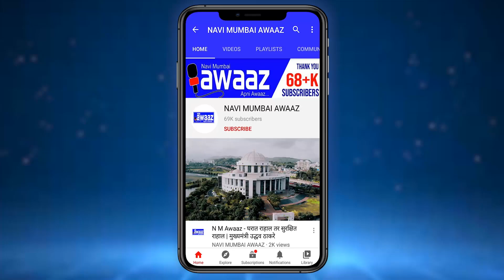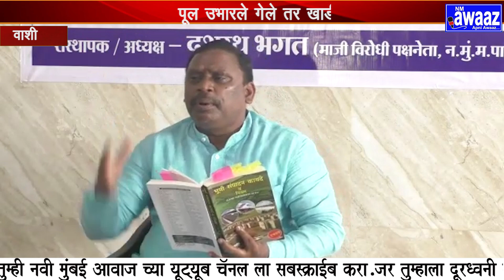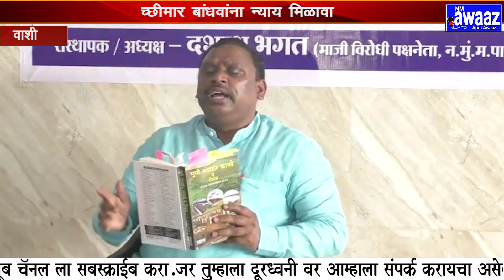N M Awaaz - मच्छीमार बांधवांना न्याय द्या अन्यथा न्यायलायात जाणार - दशरथ भगत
माजी विरोधी पक्षनेते दशरथ भगत यांनी आज पत्रकार परिषदेचे आयोजन केले होते. वाशी खाडी पूल येथे चौथा पूल बांधण्यात येत आहे. त्यामुळे प्रकल्प बाधितांना न्याय मिळत नाही या मच्छी मार बांधवांना न्याय मिळावा यासाठी मच्छीमार हक्कासाठी दशरथ भगत लढत आहेत.नवी मुंबईतील स्थानिक मच्छीमार बांधवांना न्याय द्या अशी मागणी दशरथ भगत यांनी केली आहे.जर नवी मुंबई मध्ये असेच जर पूल उभारले गेले तर खाडी नामशेष होईल आणि हे प्रकलपग्रत देशोधडीला लागतील , हे लागू नये त्यांना न्याय मिळावा याबाबत अधिकारी यांना निवेदनद्वारे मागण्या केल्या आहेत.